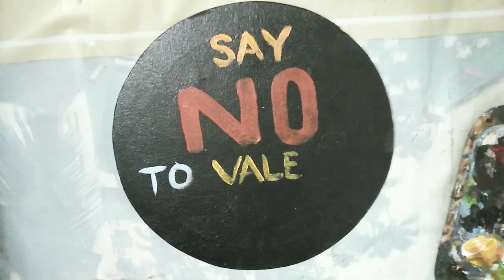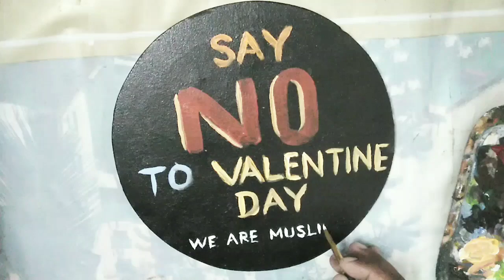Say NO to valentine's Day/We are Muslim /Painting for valentin's day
Truth About Valentine,origin,history,tradition,eros,saturnalia,satan whorship,horus,Isa,maryam,bacchus,14th february,darkside,